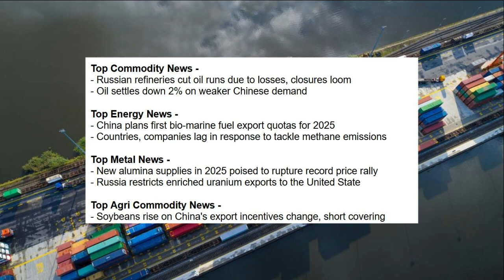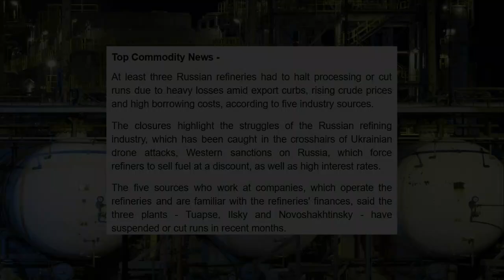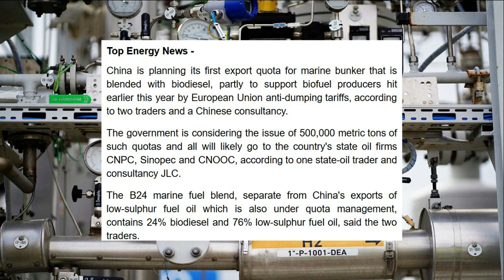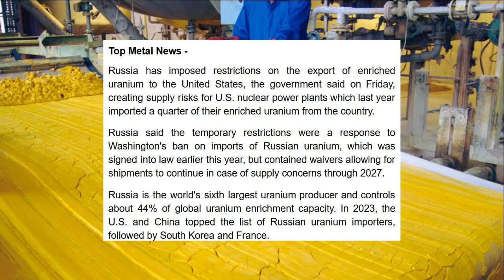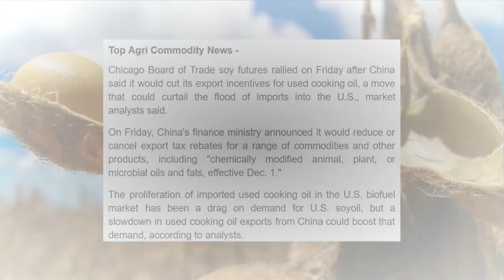Oil Drops on Weak China Demand; Uranium Export Restrictions; Alumina, Soybeans See Market Shifts!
- Russian refineries cut oil runs due to losses, closures loom
- Oil settles down 2% on weaker Chinese demand

- China plans first bio-marine fuel export quotas for 2025
- Countries, companies lag in response to tackle methane emissions

- New alumina supplies in 2025 poised to rupture record price rally
- Russia restricts enriched uranium exports to the United State

- Soybeans rise on China's export incentives change, short covering